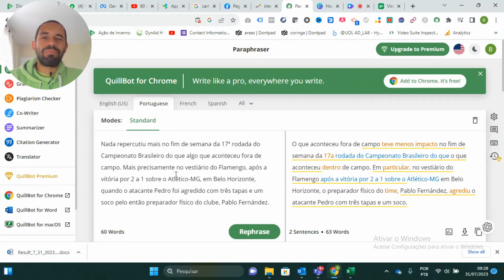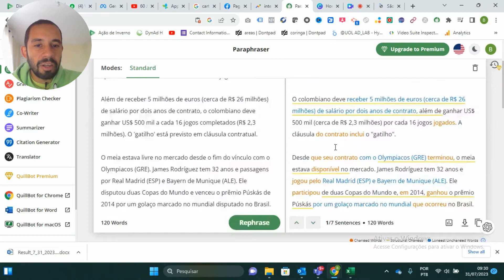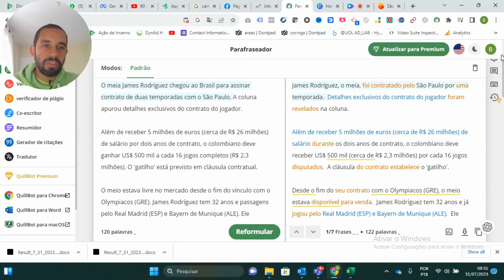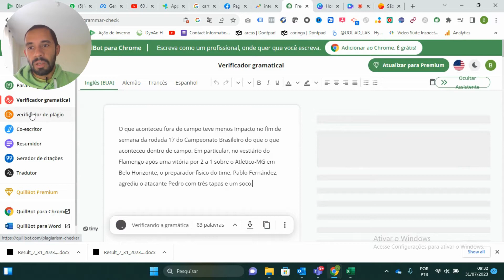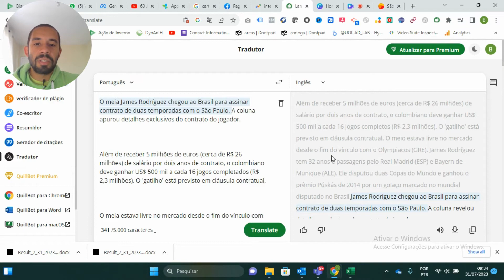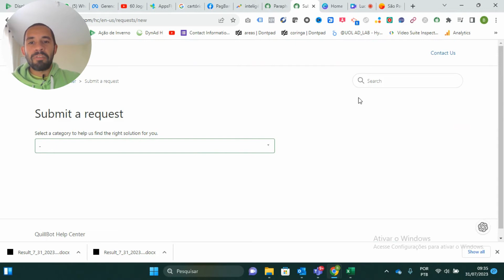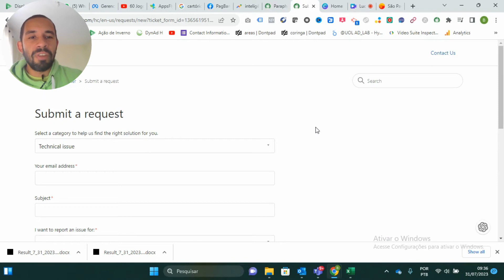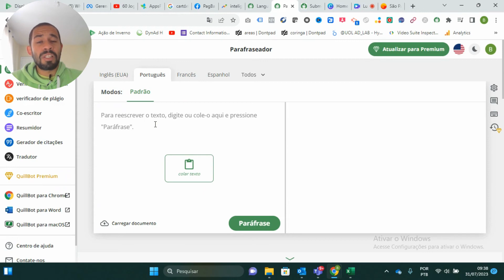Quillbot – Como usar inteligência artificial grátis para ajudar com textos?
Você conhece o Quillbot e sabe como funciona essa inteligência artificial?
Vamos Testar?

No vídeo de hoje vou mostrar tudo sobre a Inteligência Artificial Quillbot e mostrar como funciona essa inteligência artificial grátis para ajudar com seus textos e parafrasear qualquer artigo ou similares.
Hoje você vai ver um tutorial completo do Quillbot.

00:00 - Início
00:36 - Quillbot
10:19 - Final
11:33 - Inscrição